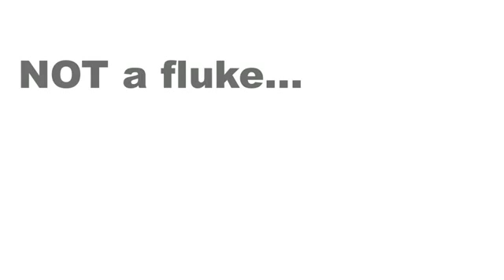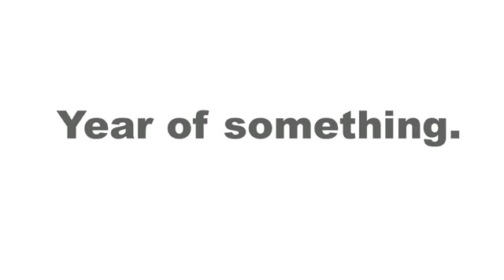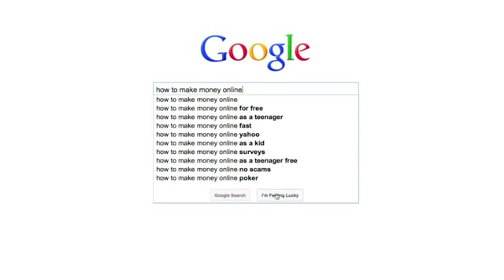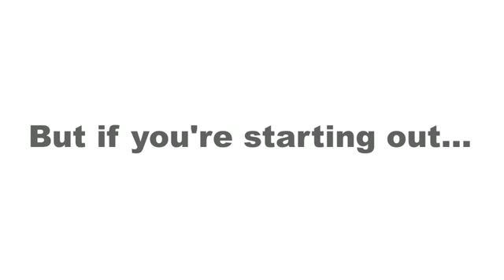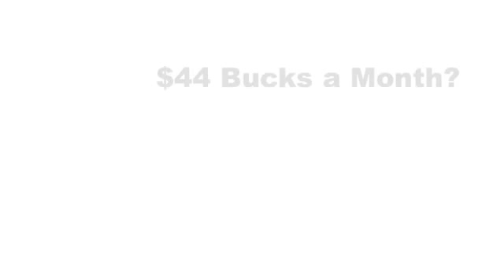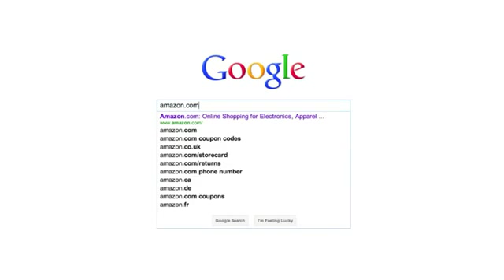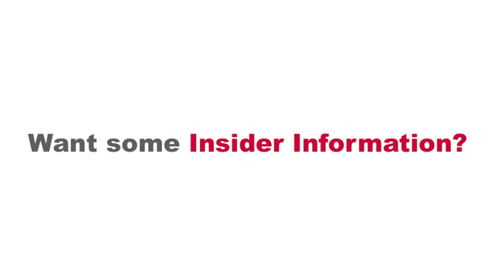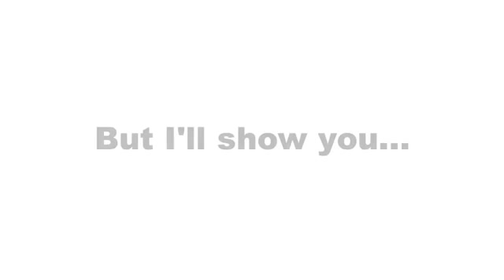Webinar Registration.flv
For Kimberly